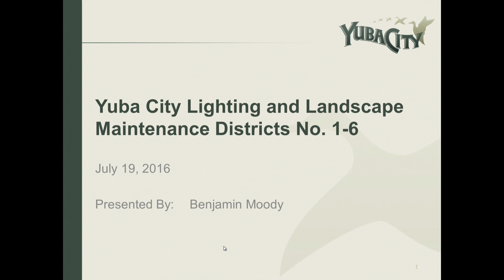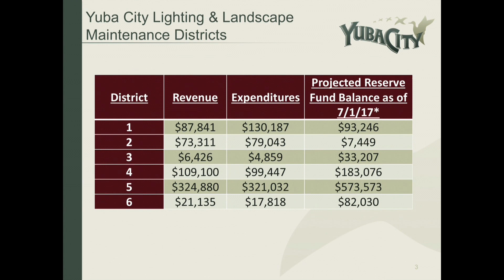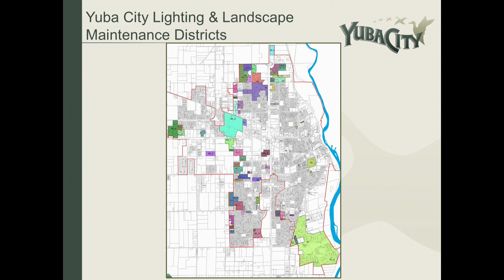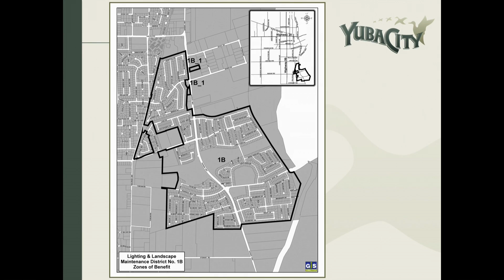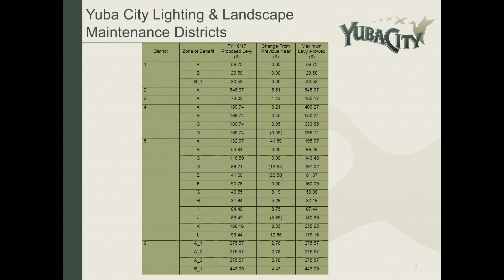City Council Meeting 7-19-2016 Item 4